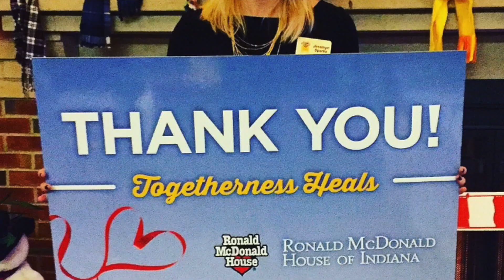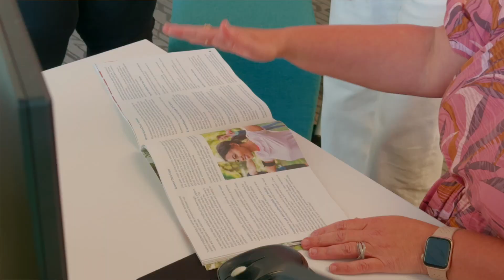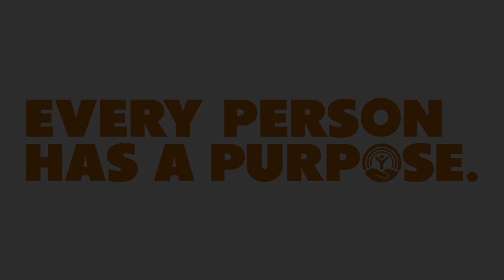Jesamyn Sparks: From Art to Advocacy - Unique in Passion, United In Purpose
In this episode, Jesamyn Sparks takes us from her beginnings in fashion design to a fulfilling career in Human Services. Jesamyn's passion for art, especially acrylic pour painting, seamlessly connects to her dedication to helping others. Discover how her creative background enhances her work in the Workforce Pathways Accelerator program and her extensive volunteer efforts with Habitat for Humanity and the Ronald McDonald House of Indiana.

Watch now to see how Jesamyn's artistic vision drives her commitment to making a difference in the community!